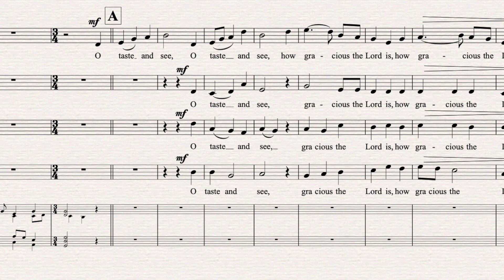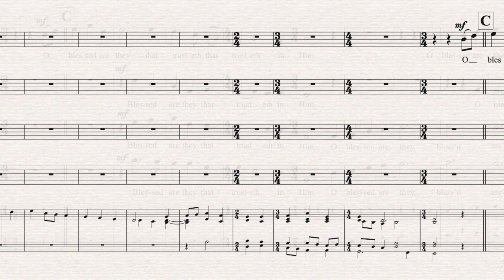O Taste and See - by Jeff Enns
composer - Jeff Enns